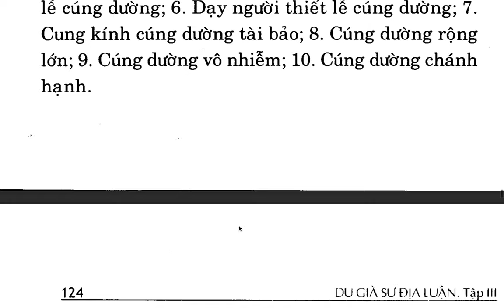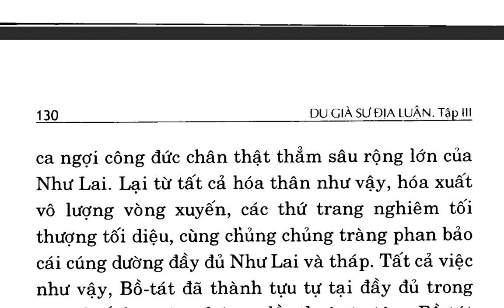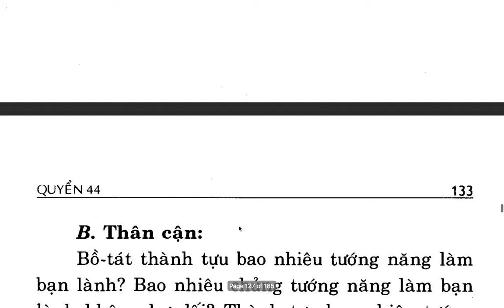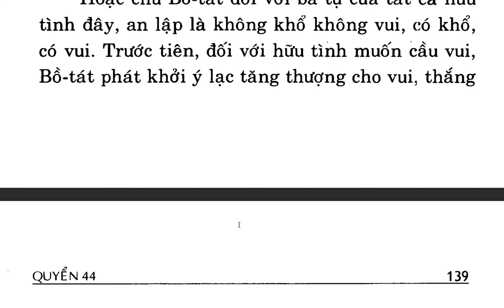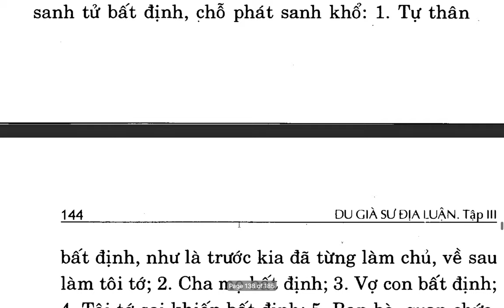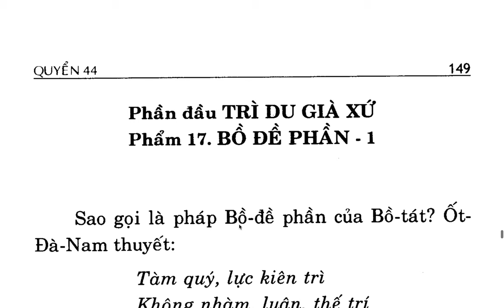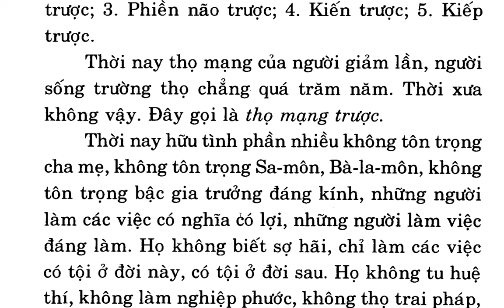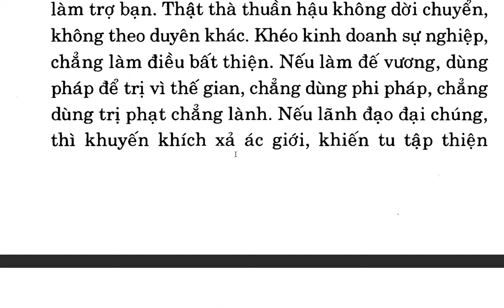Du Già Sư Địa Luận - Bồ tát Di Lặc - Việt dịch: Thích Giác Phổ - Trần Phá Nhạc (72)